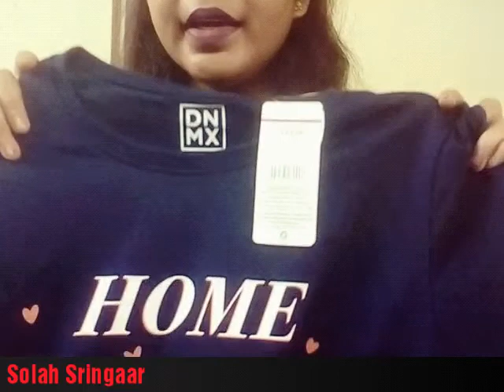Ajio Women's T-Shirts Haul | Cotton T Shirts/Tops For Women |T-Shirts For Daily Uses | Solahsringaar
🌷 Please download cash karo from here and get discount on ur every purchase :

🍀 Products link :

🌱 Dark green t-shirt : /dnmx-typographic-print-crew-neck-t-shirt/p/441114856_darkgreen